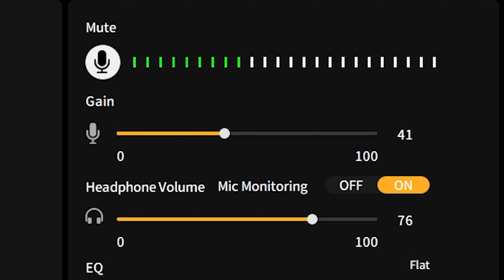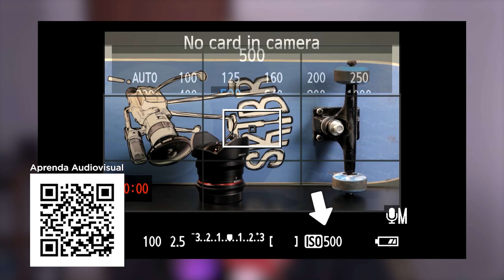Fifine AMPLIGAME A8 vs Maono DM30 - Qual microfone é melhor?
Video comparativo de dois bons microfones USB. Pra quem procurou um microfone bom e barato, e acabou encontrando o Fifine Ampligame A8 e o Maono DM30. Essas são boas opções de microfone com um bom custo-benefício. Mas qual é melhor? Nesse vídeo eu comparo os dois e dou minha opinião.

00:00 Os microfones DM30 e Ampligame A8
01:09 Comparação de Audio
01:45 Unboxing Ampligame A8 e DM30
02:03 Similaridades e Diferenças Ampligame A8 e DM30
03:14 Distorção no áudio
04:55 Qual microfone é melhor? Dm30 Ou Ampligame A8?